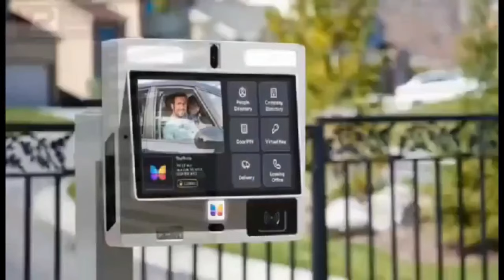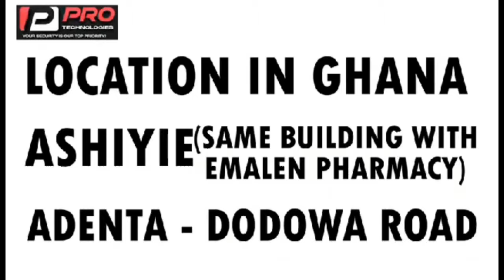akwasi awuah members no dey give again ooh!